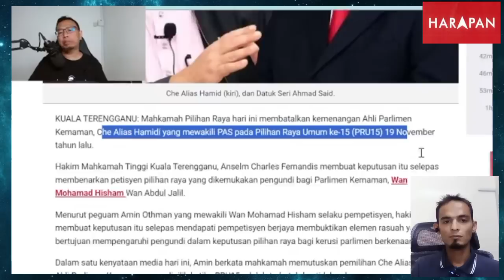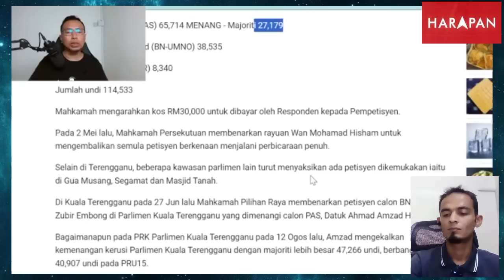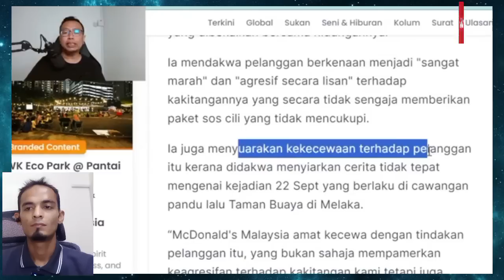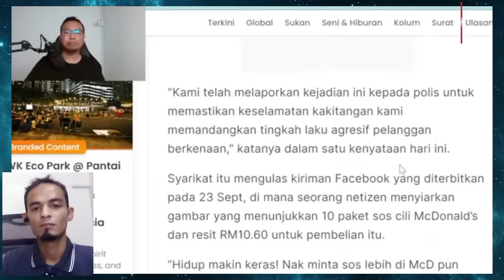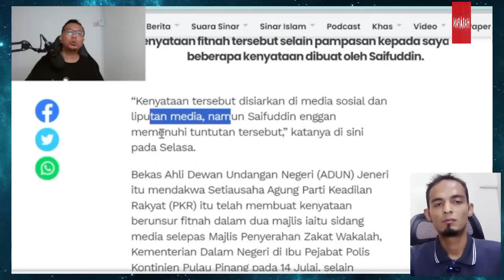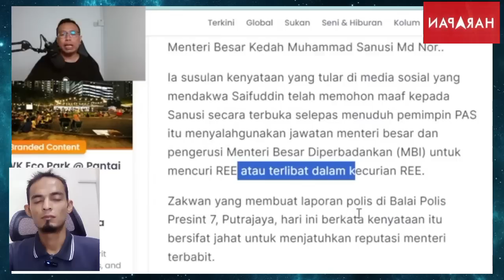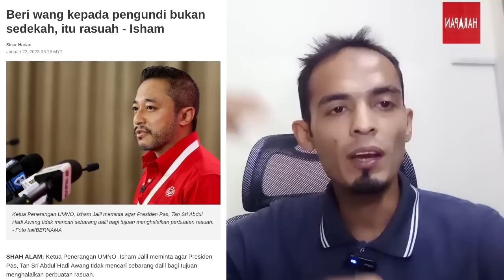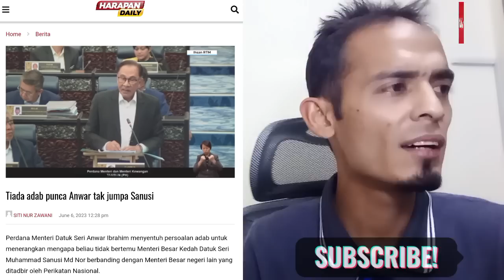Terbukti Pas Lakukan Rasuah Dua Kerusi Di gugurkan Oleh Makamah Terengganu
Sewaktu Pilihan raya Umum Tahun Lepas 2022 Di Beberapa Kawasan Parlimen Parti Pas dan Mewakili Perikatan Nasional Membeli Undi Dengan Merasuah Para Pengundi Oleh Pimpinan Parti Pas.

selepas Pilihan Raya Setelah Dikumpulkan Bukti-Bukti Yang Sah Dan Kukuh, Calon Dari Kemaman Dan Kuala Terengganu Telah Menyerahkan Bukti Kepada makamah Pilihan raya Untuk Mengesahkan Memang Ada Unsur-unsur Rasuah.

Setelah Hamoir Sembilan bulan dibicarakan bermula Ahli parlimen Kuala terengganu telah Digugurkan oleh makamah Pilihan raya di ikuti Ahli Parlimen Kemaman..

Sudah Terbukti Mereka melakukam rasuah untuk menang Pilihan Raya Umum Ke 15.
rakyat Malaysia Hanya Memunggu rayuan dari Makamah berkaitan Berlakunya unsur-unsur Rasuah Di Parlimen Marang yang Dimenangi Oleh Tooook Garu Hardi Awang.

Tidak Sabar menunggu Rayuan yang dibuat oleh calon dari barisan nasional di Parlimen Marang kepada makamah Pilihan raya.
kita mengharapkan Keadilan Ditegakkan Dan Supaya Cepat Terbongkar kerosakkan yang telah dibuat oleh si PENUNGGANG AGAMA.
AMAT MEMALUKAN. MEWAKILI PARTI YANG BERJENAMA ISLAM, TETAPI MENGAMALKAN RASUAH YANG TERSANGAT JIJIK !!!